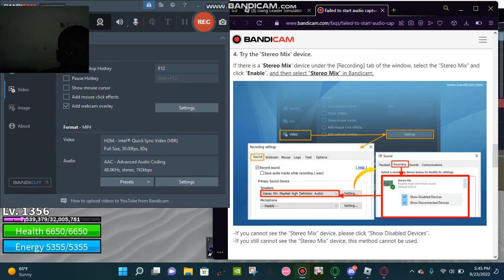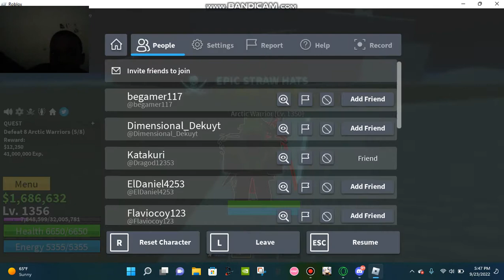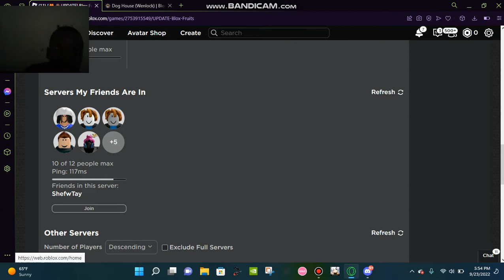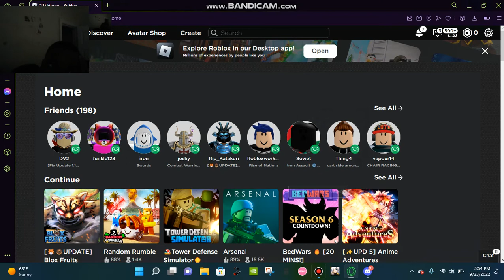face reveal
face face face face face reveal